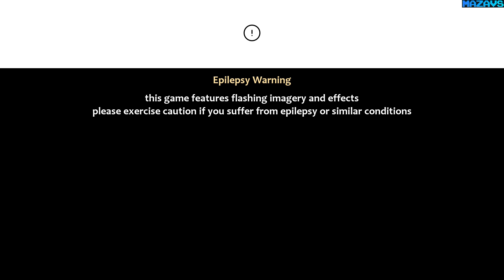Blood Bond - Into the Shroud ★ GamePlay ★ Ultra Settings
Discover Jordenheim. A Viking inspired world with lush environments, a flourishing ecology, and deep characters as you immerse yourself in a third person RPG adventure that challenges you with exploration, puzzles and strategic combat as you work your way through our engaging story.

Astrid our heroine, is a young village Witch, towing the line between old-school Viking magic and the encroachment of modernization on her culture and civilization. Old magic has fled the main parts of Sverige and the Nordic regions are under threat from foreign economic interests and belief structures alike. In her village of Guilon, on the outskirts of the Shrouded Realm, Astrid and her mother live a life of outcasts from the main Village.

An unforeseen and terrible turn of events causes her to need to reach out to her estranged Father, Birger the Bastard, an old-school Viking hero of yore - with whom she has no relationship at all. Thus begins our adventure of danger, exploration, and self-discovery as Astrid and Birger set out to unearth the source of these events, while at the same time finding common ground between themselves and forging a lasting father-daughter relationship.

Join us in Jordenheim to enjoy a single player adventure that mixes puzzle, exploration and RPG genres to give you a gaming experience that will both delight and enrich you with surprises, an emotional story-line, and tactical game-play to keep you amused for a good many hours.

Blood Bond is being released in an episodic chapter style, where you experience chapters of content over time until the story is completed. Each chapter updates the main game and is not a DLC and will not cost extra. Every chapter is free after the first purchase.

We have a number of good reasons why we are doing it that way, and we created an FAQ in our Steam Community page to explain it all to you. Please do feedback to us on this release style.

16 Gb TEAM DDR3-2400 2x8GB
MSI GeForce GTX 1070 Gaming X 8G
27"AOC e2795Vh